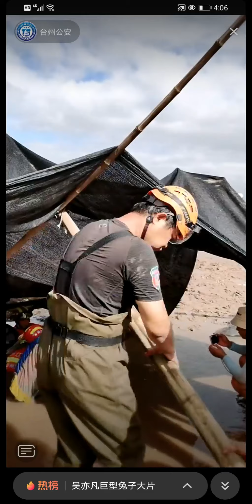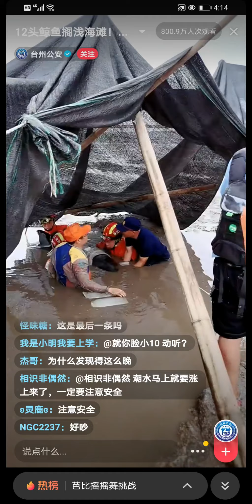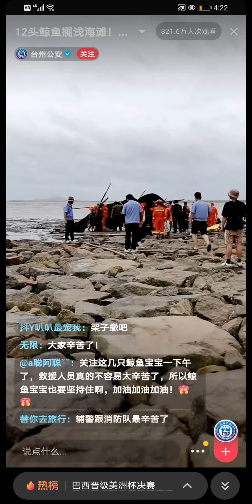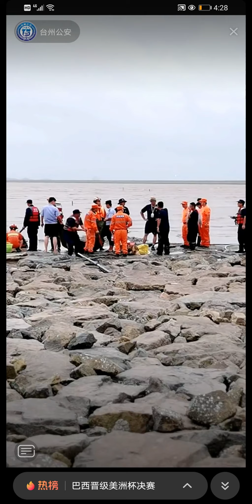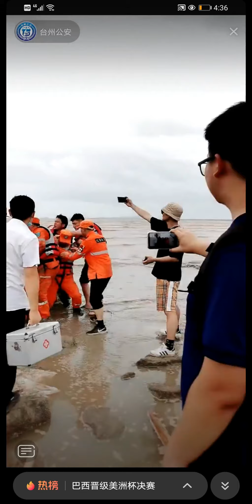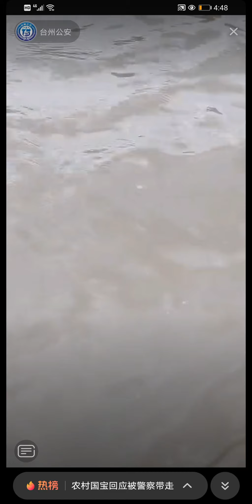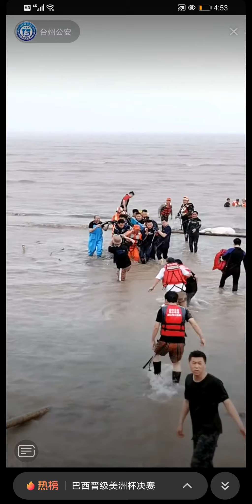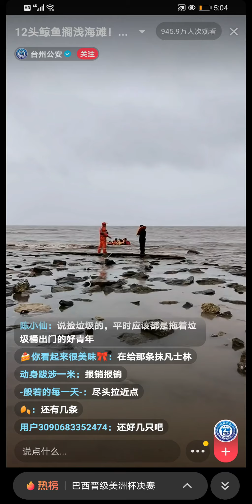7月6日，浙江台州，警民时速救援搁浅的瓜头鲸鱼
7月6日，浙江台州民众在海边发现12头搁浅的鲸鱼，群众联系民警消防战士共同帮助这些海洋精灵。